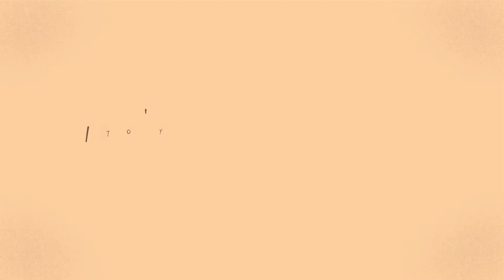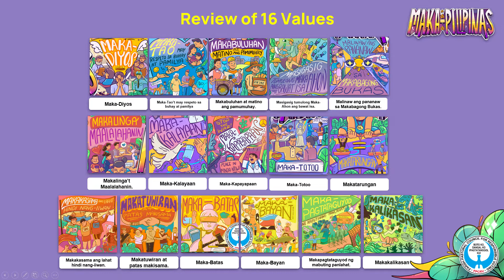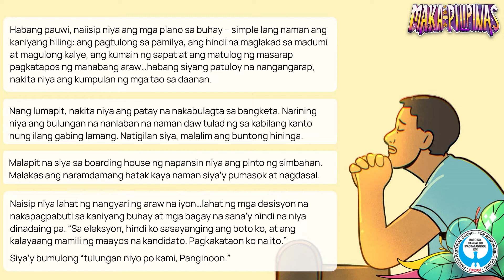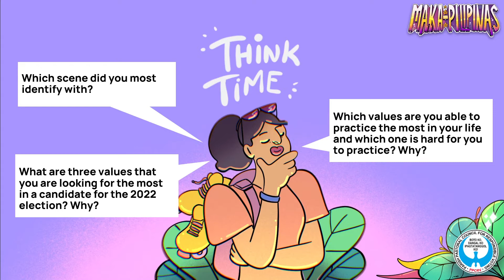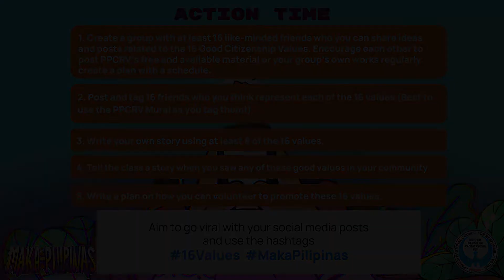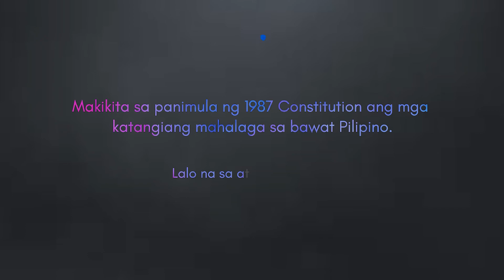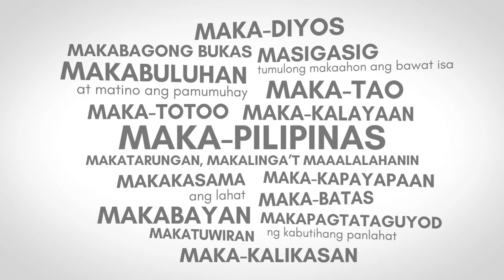Ang Pagsasama-sama - Values Formation (Module 5 of 5)